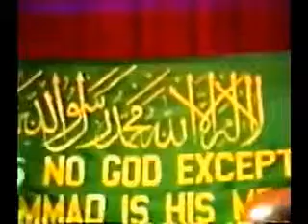What is the Origin of Man ?!! _Dr Maurice Bucaille's Book